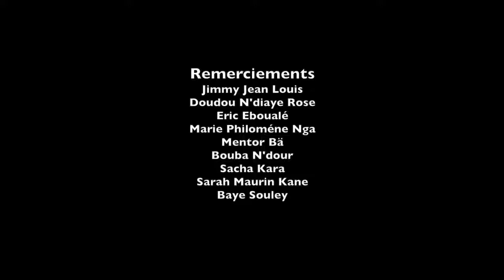Souleymane faye - Jeleeti - CLIP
Souleymane Faye chante un mielleux hommage à la femme. Ses louanges résonnent comme des incantations pour arroser les vertus de la femme africaine, voire sénégalaise.

Track: Jeleeti
Artist: Souleymane Faye
Piano: Henri Guillabert
Album: Dadje

Kou lay wakh deugueu jo bougoula degue ni man
Kou nek ak fa yalla bourbi foumoula fetele
Ak fa gua beug sa bop fete
Fou ma koy jeleeti kou ma nobe ni yaw
Fou ma koy jeleeti kou may firee ni yaw
Fou ma koy jeleeyi kou ma gneme wakh deugeu ni yaw
Fou ma koy jeleeti
Boula bour bi yalla beugue da guay koy kham
Nakh tokhidona bo douguou mou guene la tchi
Boula nit ki beugue dome yaye dagua koy kham
Nakh bou moussiba di khegn mou ne la kay goungue ma fi
Adouna gongou souniou kanam
Jam waroula teukou morom mou jamam
Adouna gongou souniou kanam dom yaye
Jam waroula natou moromou jamam
Fo koy jeleeti fo koy jeleeti fanela koy jeuleti
Fane la koy jeleti
Fo koy jelleti ti kou beugueu sa diam ni man
Fou ma koy jeuleti kou degueu dadj ki yaw
Fou ma ioy jeleeti kou ma kopote ni yaw
Fo koy jeleeti
Yewou khadia goudi di khol nakh sangougua
Kou lay wakh deugueu jo beugoula deg ni man
Kou nek ak yalla bourbi feumoula fetele
Fo koy jeleeti fo koy jeleeti
Fane la koy jeleeti